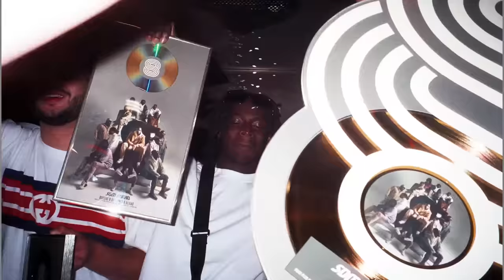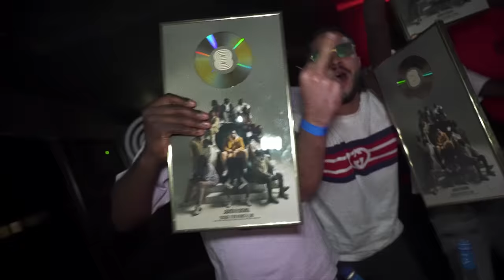SDM - FREESTYLE 8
Réalisateur : Tomas Masa

Compositeurs : H8mkrz & Bloody